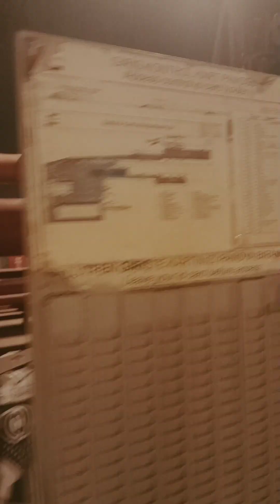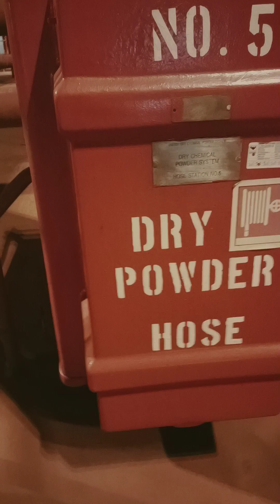the sea⚓farmers🐂 journeys vlog at sea ito po yong cargo deck namin LNG Gas